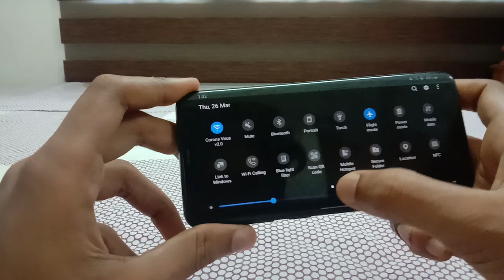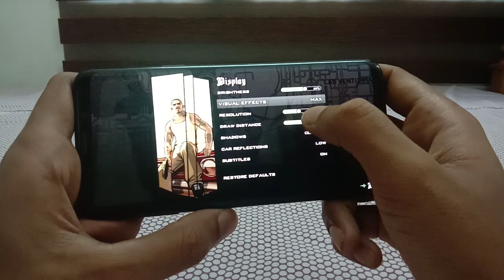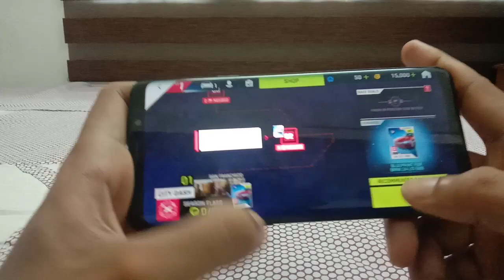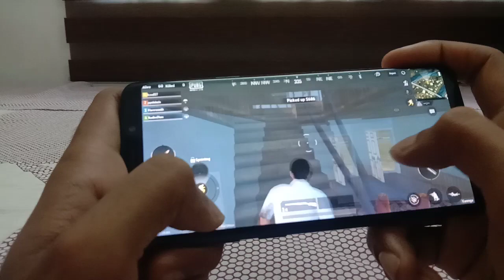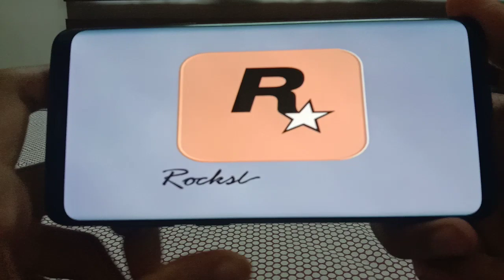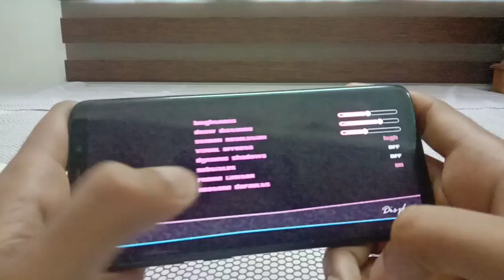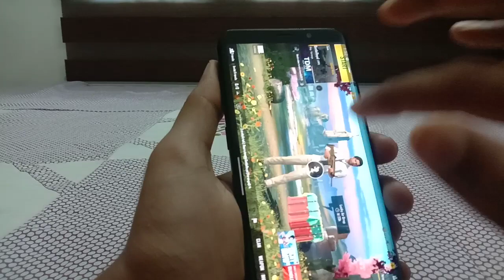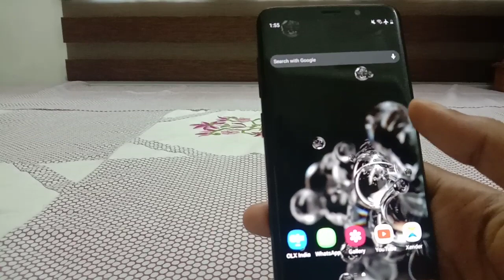Galaxy S9 Plus Full [MALAYALAM] Gaming Review 2020 [Gta san andreas,vice city,asphalt9,pubg ,sniper]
Exclusive pubg review on galaxy s9 plus
Galaxy Exynos 9810 chipset gaming perfomace
Gta vice city on galaxy s9 plus
Gta san andreas on galaxy s9 plus
Gameplay with High end gaming setings
Asphalt 9 gaming review
Pubg lite gaming review
Sniper 3d
Ram management on gaming
Heating after continuous gaming on galaxy s9 plus
S9plus heating issue after gaming